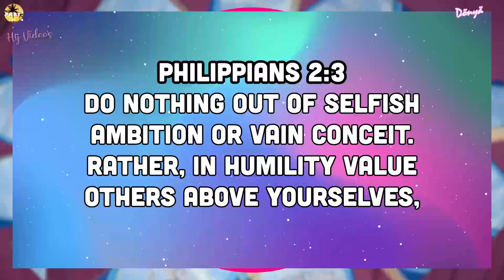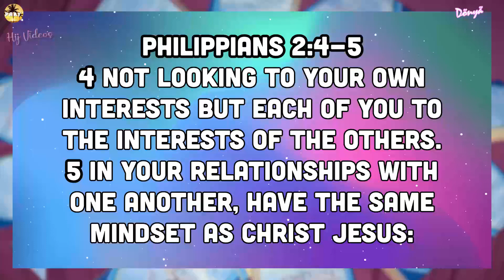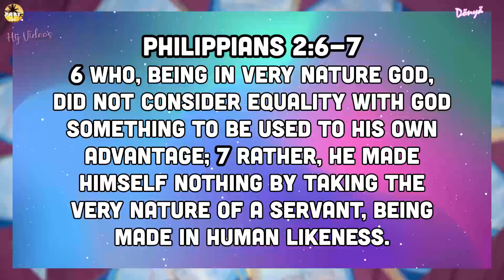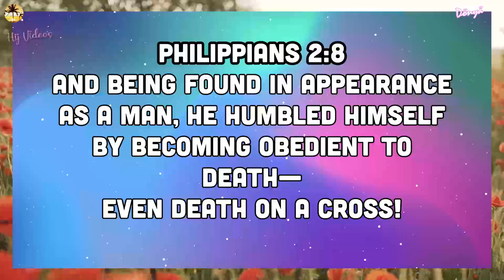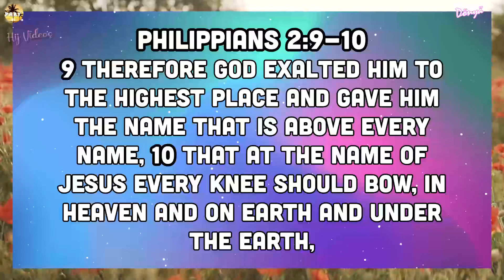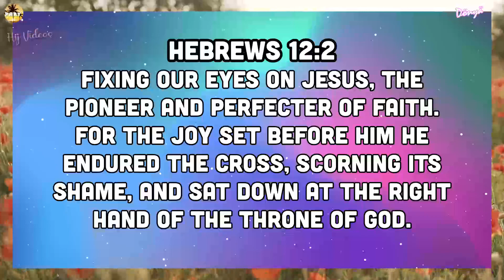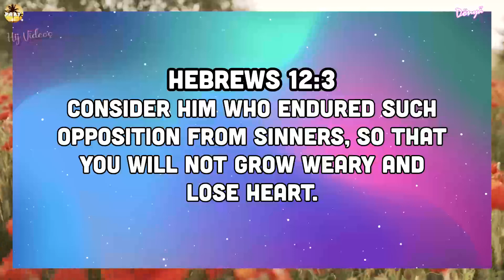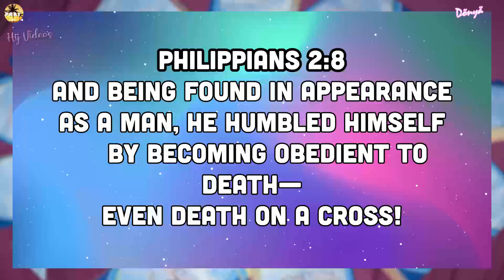Huwag Maging Mataas ang Tingin sa Sarili | F00D FOR THE SOUL TV 🙏